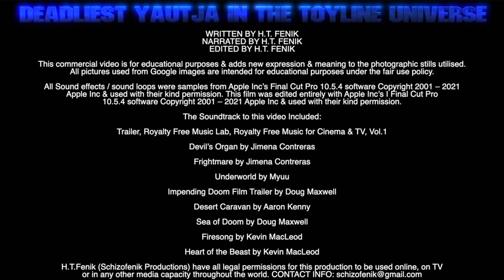Deadliest Yautja in the Toy Line Universe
Kenner and NECA have created some formidable Yautjas in their Toy lines however which is the deadliest?

I try to find out as I present my new and improved Top 5!

Devil’s Organ by Jimena Contreras

Frightmare by Jimena Contreras